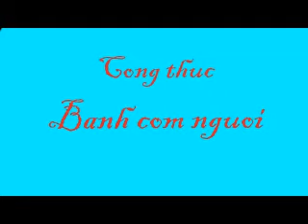Hướng dẫn cách làm món bánh cơm nguội ngon, bổ, rẻ...